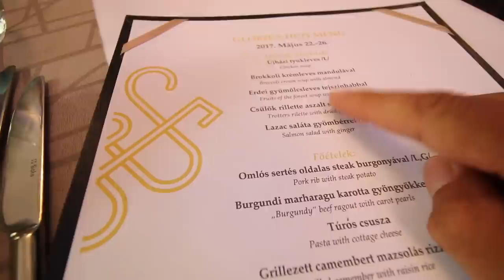A VILÁG ELSŐ YouTube videója